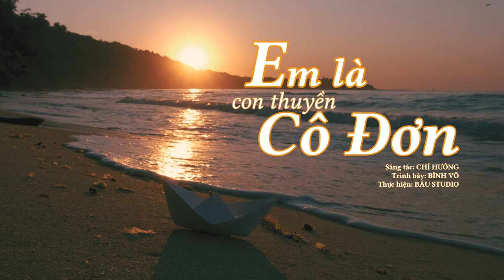CON THUYỀN CÔ ĐƠN | Bình Võ